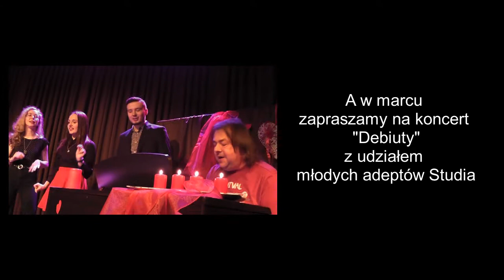Koncert Walentynkowy 2021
Soliści Studia Piosenki Andrzeja Żółkosia.